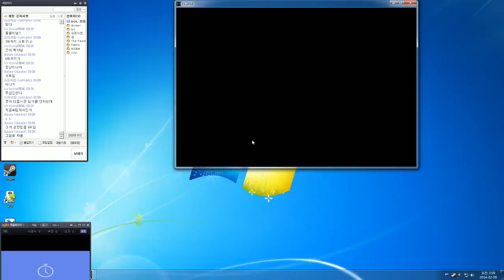F1 2013 02 09 2014 02 44 53 89